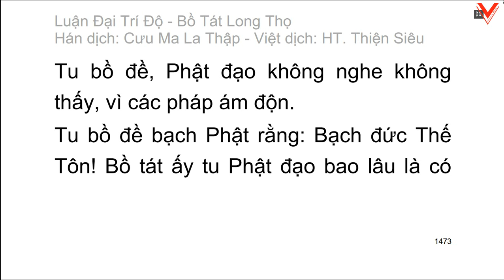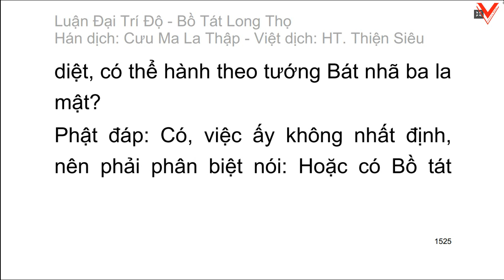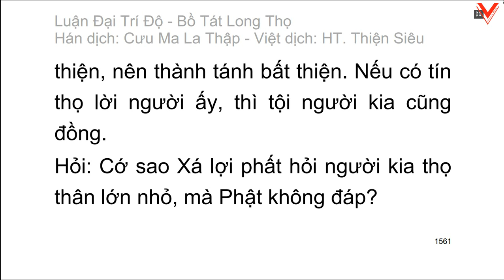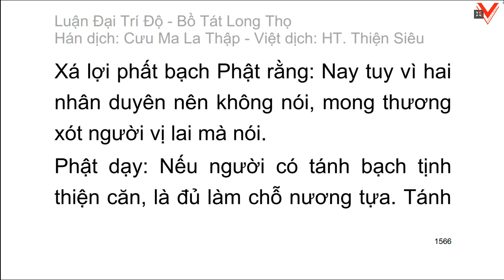Đại Trí Độ Luận| Bồ Tát Long Thọ| Hán dịch: Cưu Ma La Thập| Việt dịch: H.T Thích Thiện Siêu (tiếp)